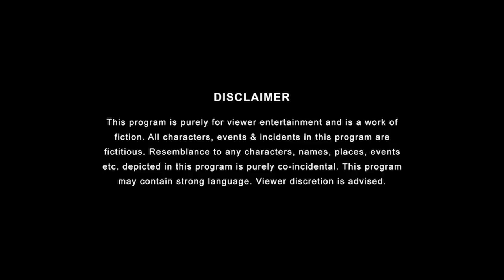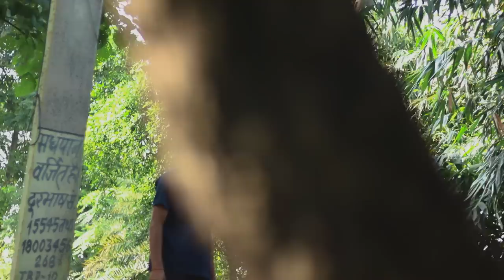Cycle Chor | EP 01 | Himanshu Singh Bihar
Story - A Village where someone is stealing bicycles continuously and three friends are searching for their bicycles

Script - Himanshu
CAST - Himanshu  , Sanam , Nitish ,  Rishu Navin , Sonu , Aditya , Raju , Sooraj
D.O.P - Hemant
Editor - Prince
Thumbnail - Himanshu